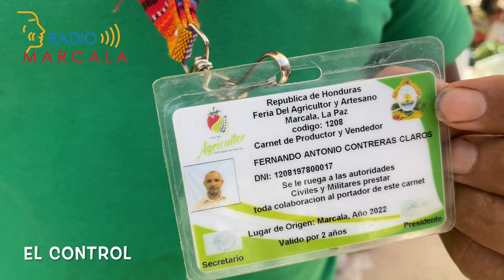Pequeños productores y su venta directa en Marcala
⭕️ La feria del artesano y el agricultor

Cada domingo, los productores agrícolas y artesanos de Marcala, ofrecen en una venta directa sus productos.